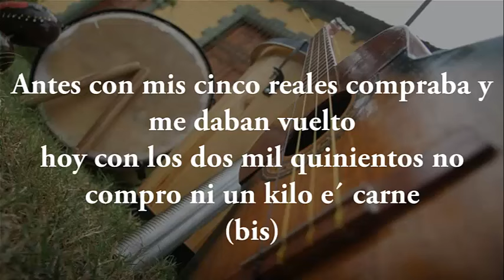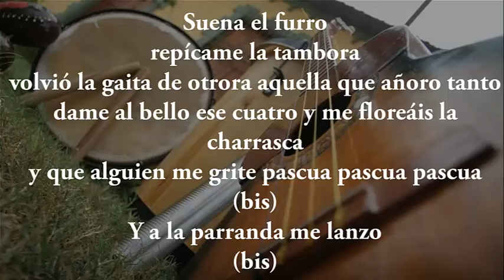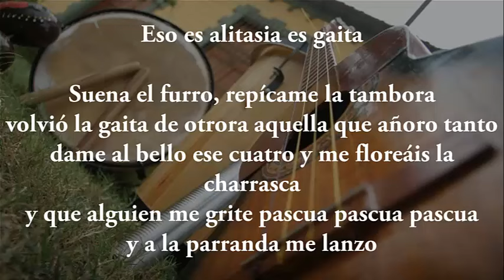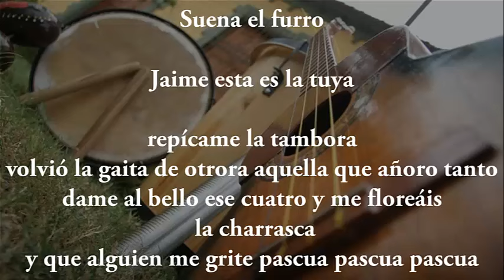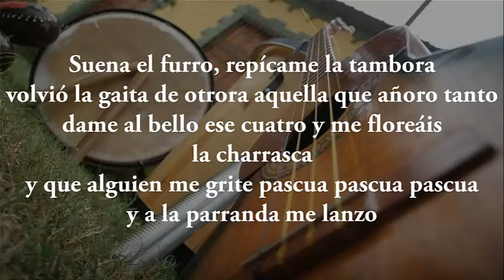Alitasia La Gaita de otrora 💛💙❤️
interprete: Alitasia
Letra:
Suena el furro, eeeepa repícame la tambora
volvió la gaita de otrora aquella que añoro tanto
dame al bello ese cuatro y me floreáis la charrasca
que alguien me grite pascua pascua pascua
y a la parranda me lanzo

Antes con mis cinco reales compraba y me daban vuelto
hoy con los dos mil quinientos no compro ni un kilo de carne (bis)

Suena el furro, repícame la tambora
y que alguien me grite pascua pascua pascua (bis)

More te lo dije
Atención dijo Noe
el violín no se permite
entonces el mapurite cogio camino y se fue
atención dijo Noe
entonces el mapurite hecho el pendejo se fue (Bis)

Eso es Alitasia mi gaita

Y mira mi linda
Si no me dejáis cantar para demostrar mis dotes
mira borracho del cipote por dios te voy a matar (Bis)
a quien a mi, a viajar

Jaime esta es la tuya